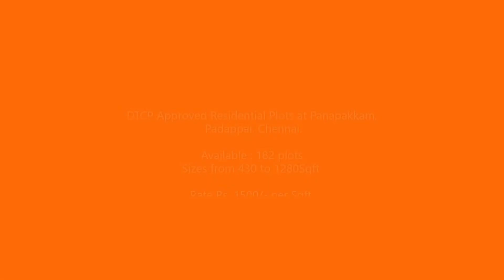DTCP Approved Residential Plots at Panapakkam, Padappai, Chennai.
Total 10 Acres Well Developed  Layout.
Total : 334 Plots
Available : 182 plots
Sizes from 430 to 1280Sqft.
Gated & compounded community
100% Clear Title
 Potable ground water at 30 feet depth
   Black Top Roads
   EB Facility
  Avenue trees
  2 Park  Area for Kids

Rate Rs. 1500/- per Sqft.
80 % Bank loan available &All Bank  Loan Arranged

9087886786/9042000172